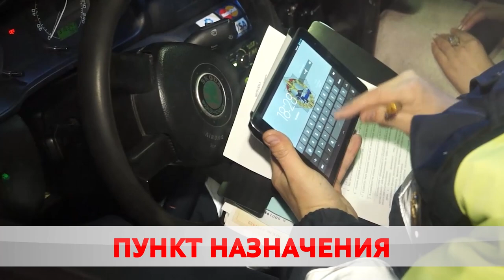Под контролем ГАИ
Дорога – место повышенной опасности. В темное время суток количество ДТП увеличивается – бесправники, пьяные за рулем, нетрезвые и пешеходы без фликеров. Как Госавтоинспекция предупреждает происшествия? Максим Кембель, про безопасные подарки и не только.